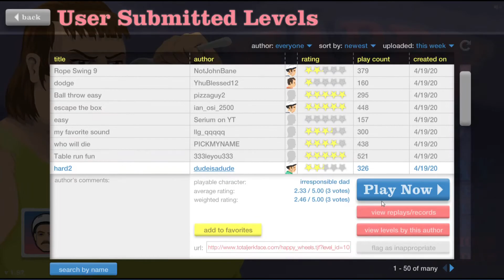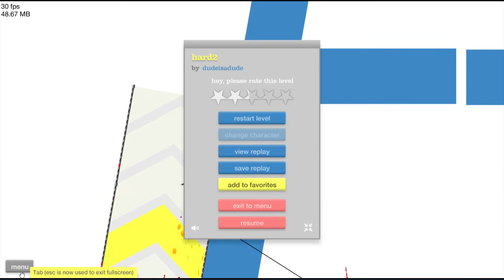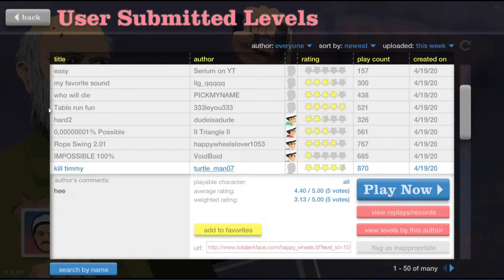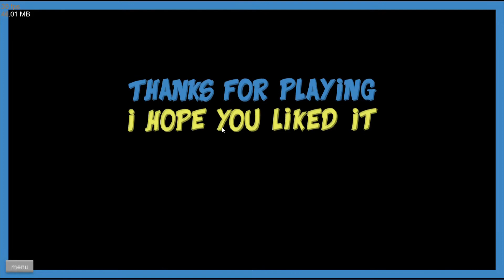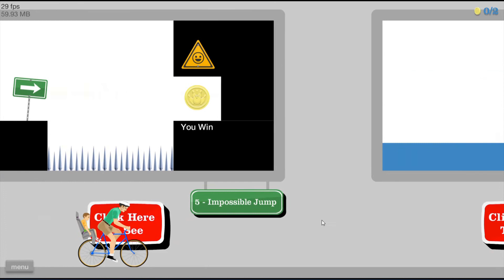Happy Wheels Part #1